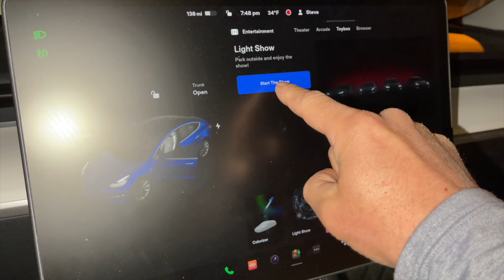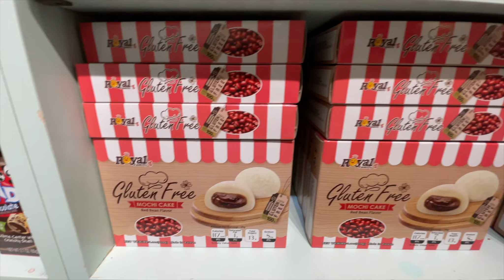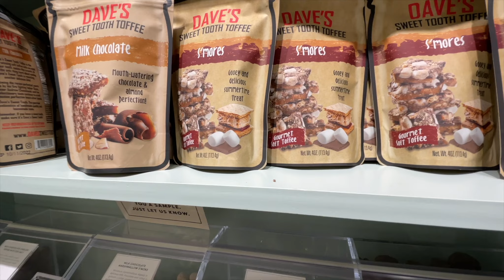Fun 🤣 Speak Out Challenge: MOM VS DAD | Family Vlog 👨‍👩‍👦‍👦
Hello OH SQUAD! 👋 So glad to have you back!

Welcome back to another The Oh Family vlog👨‍👩‍👦‍👦. Have you guys played the "Speak Out" game? Oh boy, it was a super fun but challenging. Check out our video to see who wins Mom 👩‍👦VS Dad 👨‍👦.

We are a vlogging family called THE OH FAMILY 👨‍👩‍👦‍👦. We absolutely love ❤️reviewing toys, playing video games, cooking food, experiencing fun activities, traveling and more!

THE OH FAMILY